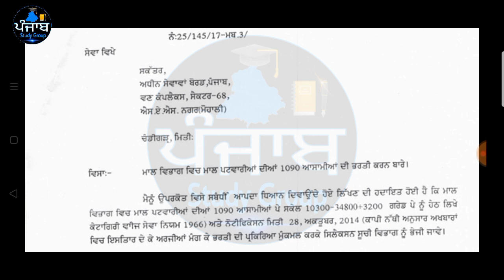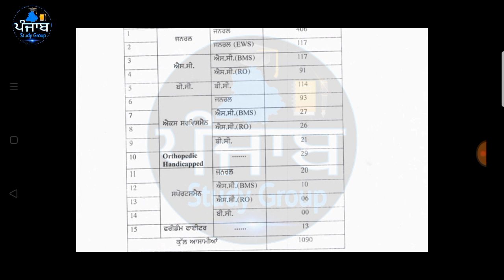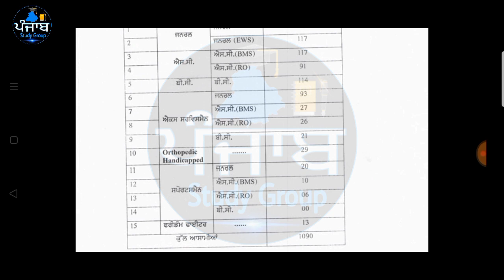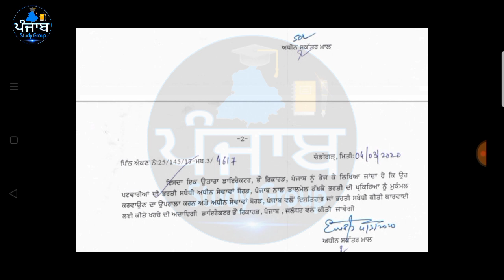Punjab Patwari recruitment latest update in march 2020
Punjab Patwari recruitment latest update in march 2020 || Punjab Patwari Bharti update